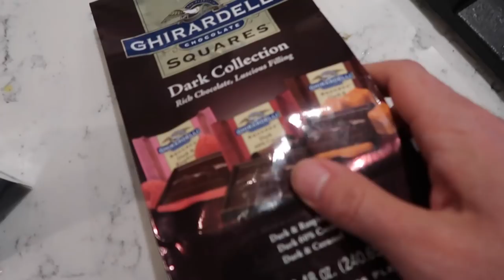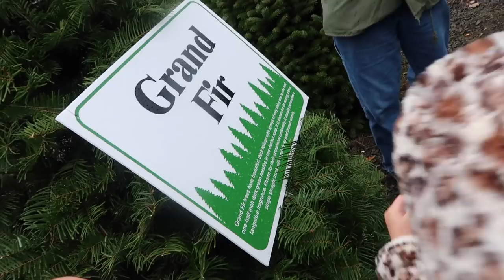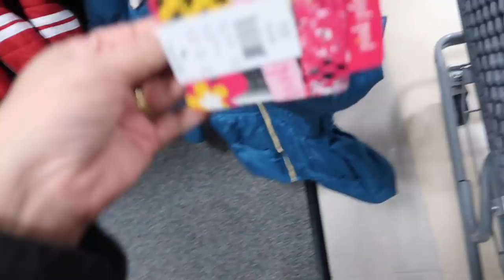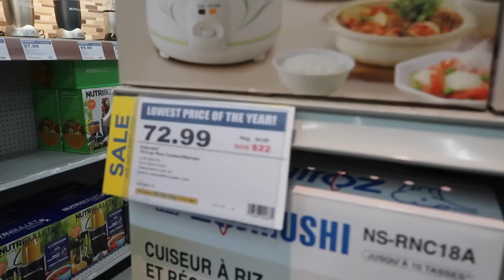MIYA'S GOT MOVES! - November 24, 2017 - ItsJudysLife Vlogs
CALIFORNIA AND SEATTLE!

Judy's Links

Benji's Links

Vlog Camera We Use:

Blendtec Blender